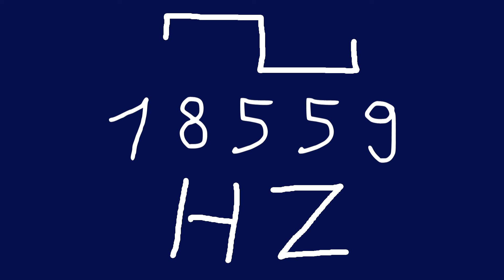18559 hz square